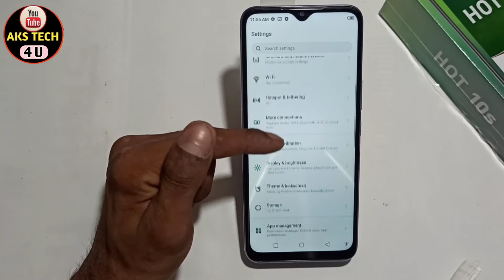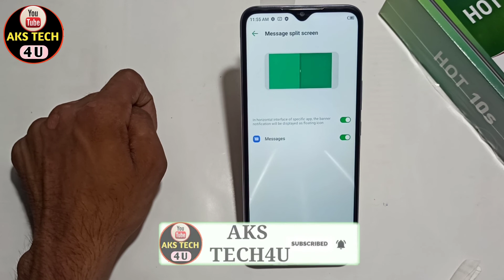How To Split Screen in Infinix Hot 10S | Infinix Hot 10S में डबल स्क्रीन कैसे करें | AksTech4u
Hello friends